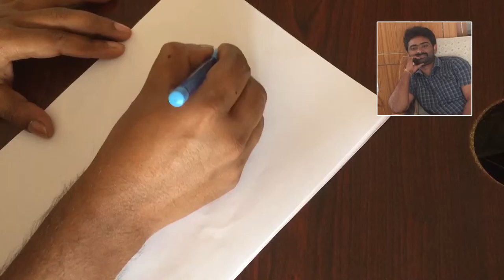Live Drawing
Self learn Artist Dayakar Annam
Trying his hand at live drawing of his friend Mr.Suman